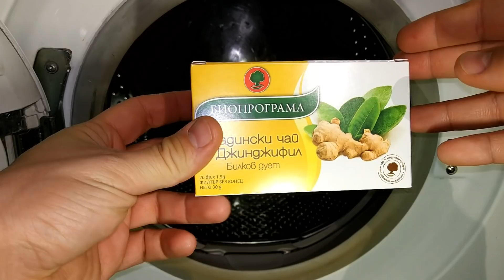Experiment - Ice Tea - in a Washing Machine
I'll try to make ice tea in my washing machine.